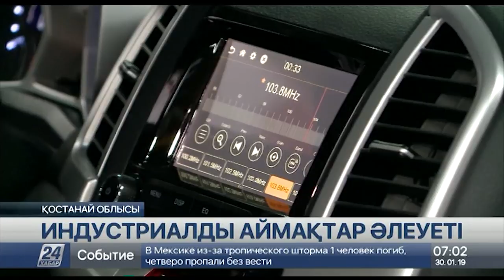Қазақстанда осы жылдың соңына қарай өңдеу өнеркәсібіндегі еңбек өнімділігі 40 пайызға артады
Бүгінде елімізде бұрын-соңды өндірілмеген 500-дей жаңа өнім түрлері шығарылады, деп хабарлайды «Хабар 24».

Отандық тауарларды әлемнің 110 елі тұтынады. Бұл – индустриаландыру аясындағы мемлекеттік бағдарламаның жемісі. Жаңа жұмыс орындары ашылып, мыңдаған адам екі қолға бір күрек тапты.

Қазақстанда 2019 жылдың соңына қарай өңдеу өнеркәсібіндегі еңбек өнімділігі 40 пайызға артады. Еліміз – ЕАЭО аясында нақты өңдеу саласы жолға қойылған жалғыз мемлекет.